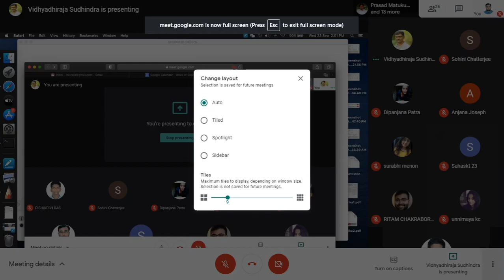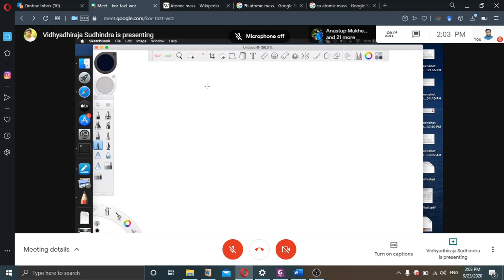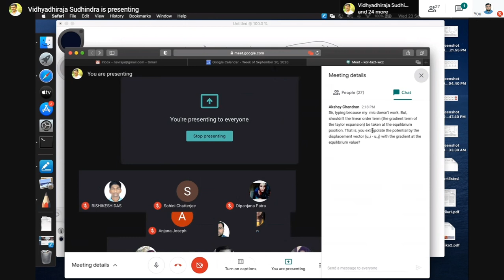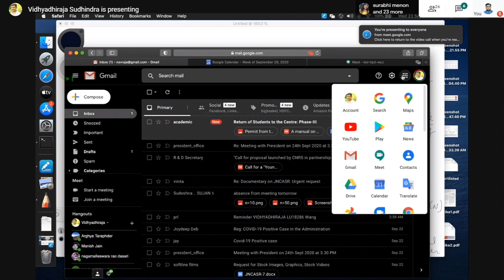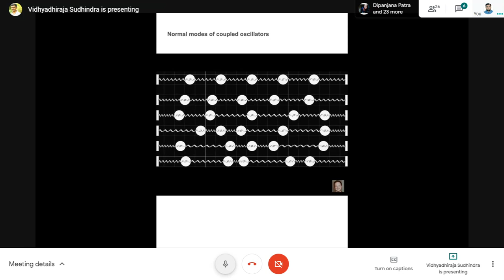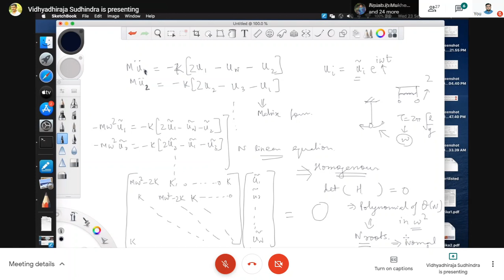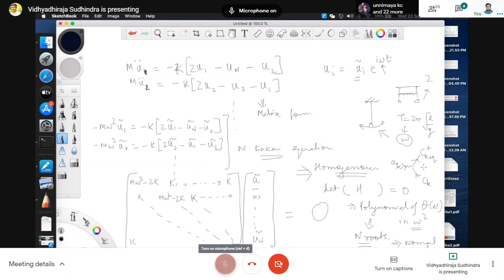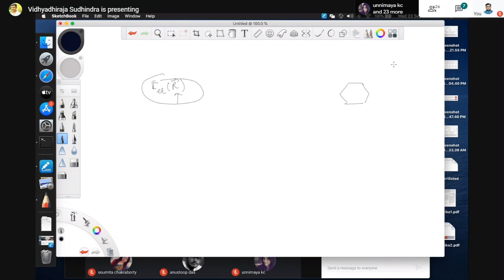Physics of Materials: Lecture 5 (Phonons)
Origin of interatomic potential in molecules, Born-Oppenheimer approximation, vibration of one-dimensional monatomic lattice